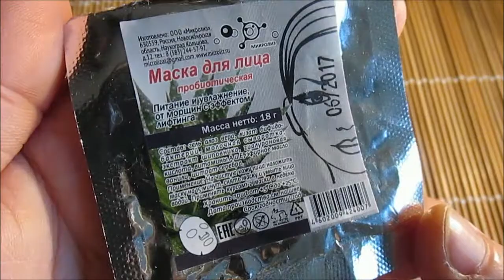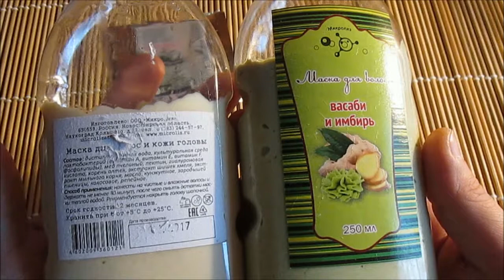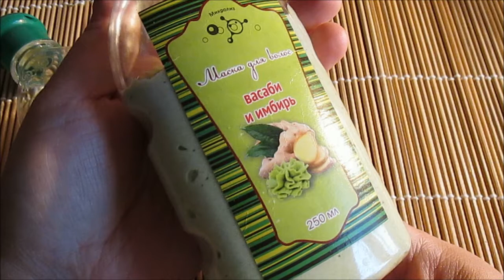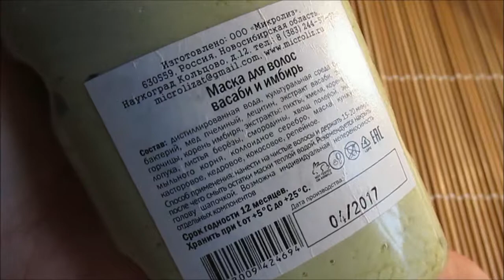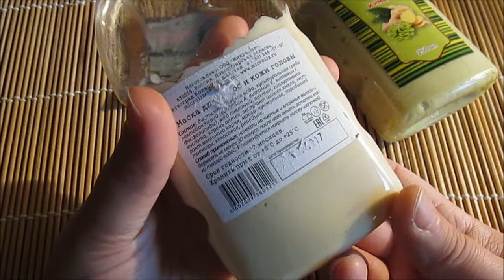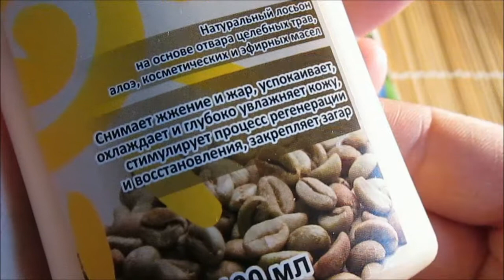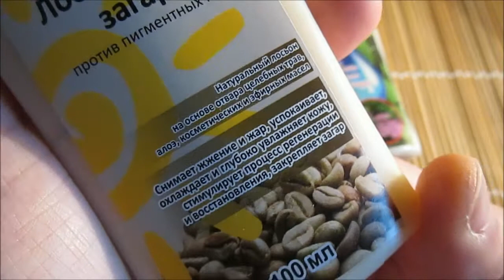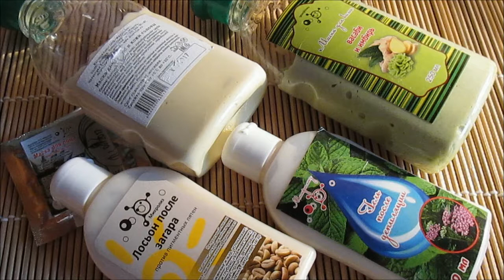Натуральная косметика от 🌿МИКРОЛИЗ🌿 / Elena Pero